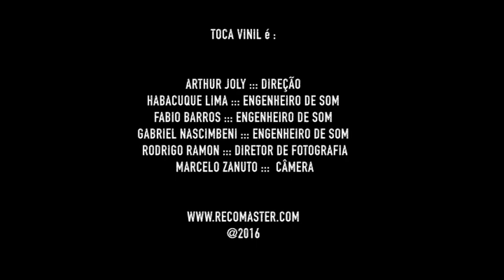DIRECT CUT COM JONNATA DOLL E OS GAROTOS SOLVENTES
Toca Vinil com o Jonatta Doll